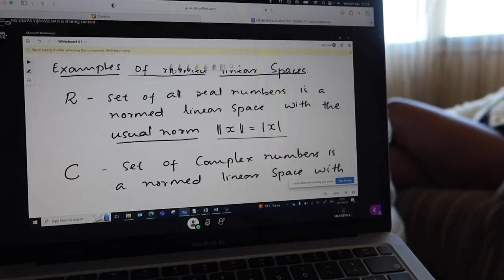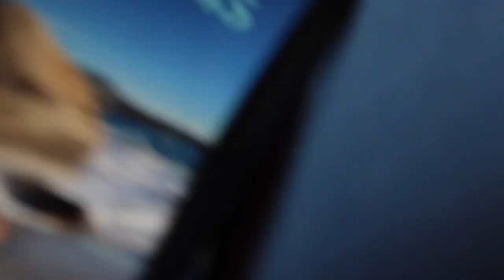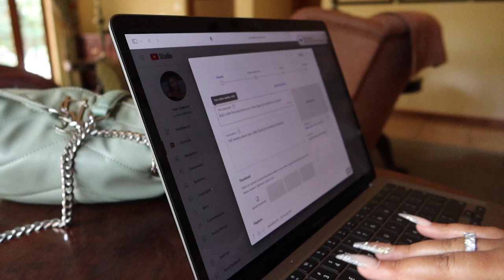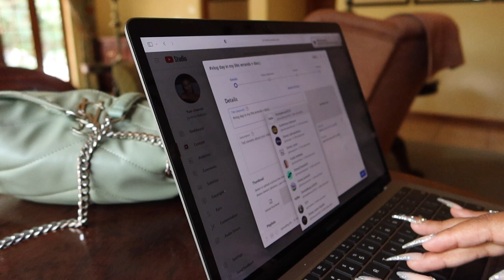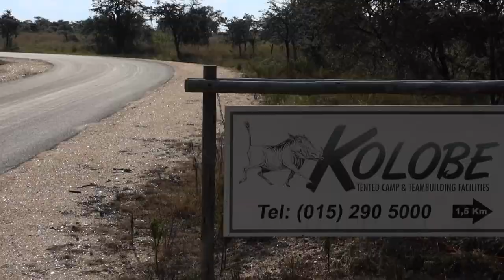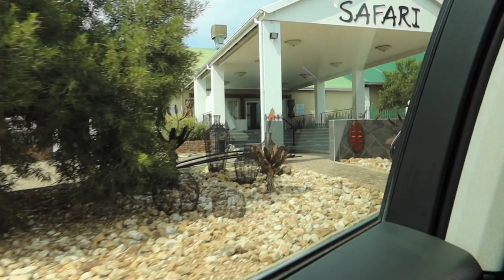Easter week vlog: birthday preps, family holiday + more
welcome to the longest vlog I've filmed to date. I hope you enjoy.